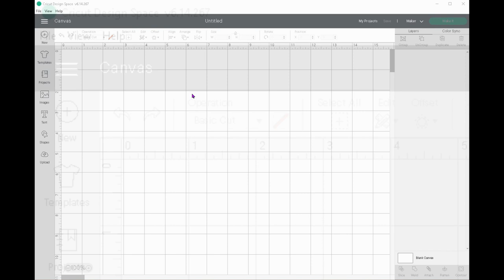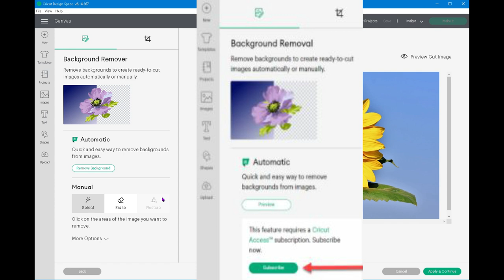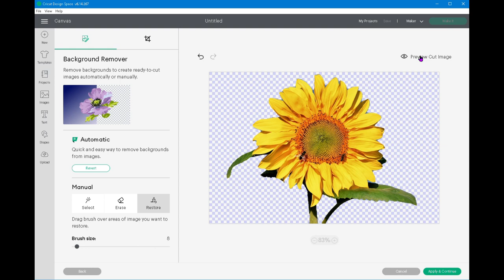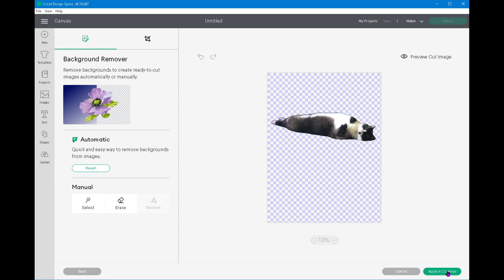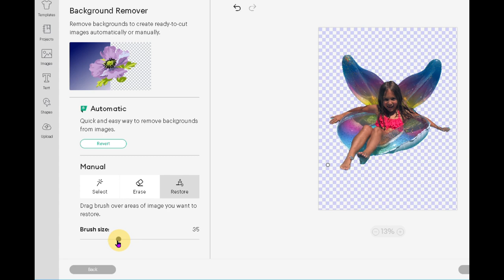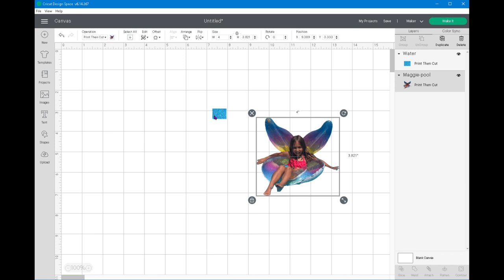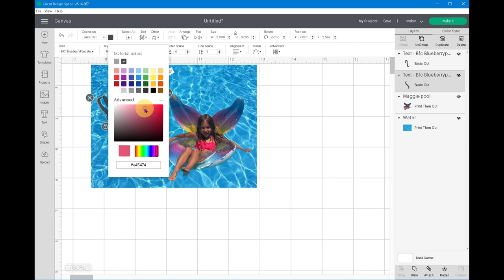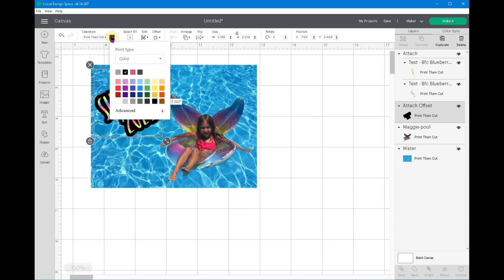Cricut Background Removal and Restore Brush: **NEW**Cricut Update 6.14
Cricut recently released the Background Removal tool and the amazing Restore Brush for us to use with Design Space Update 6.14.

I am so excited to cover how to use these two new features of the Restore Brush and the Background Remover tool.

Supplies used are listed at bottom of the description

When you click on the bell icon you will be notified whenever I upload any videos!

I will be showing many tutorials using Cricut Products in addition to many DIY Craft and Home Decor projects.

I am here to help you!  Come craft with me!  Let's all Create with Love❤

• All my **FREE files/Templates** can be found in my resource library:
🛒 Cricut Maker
🛒 Cricut Explore Air 2
🛒 Cricut Paper Trimmer